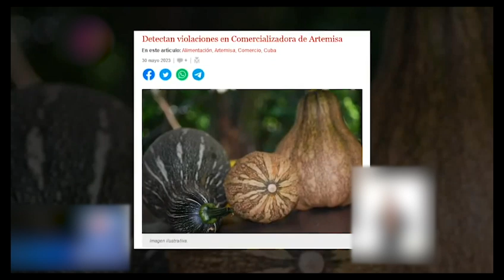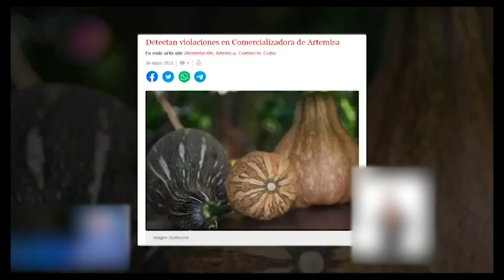FINAL!!! 30 MIL pesos de MULTA… ¿A Canel? 🤯 Noooo… ¡Mira este CIRCO! 👇👇👇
Amigos míos…